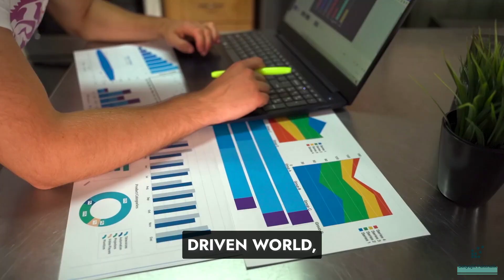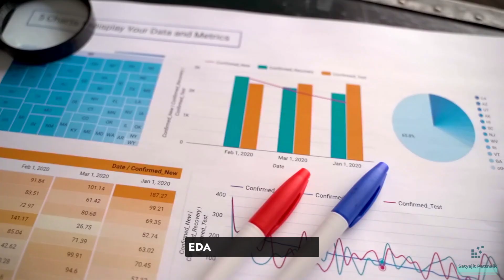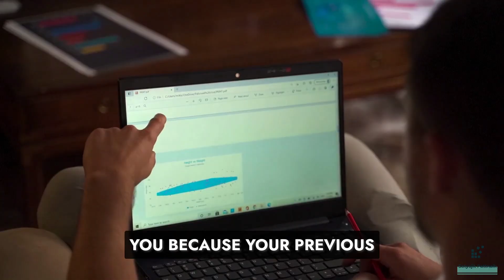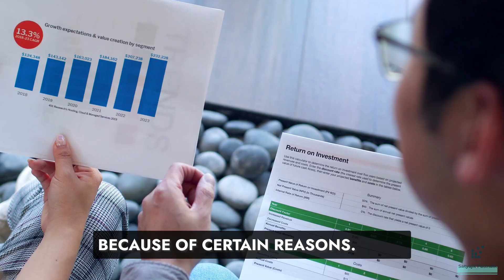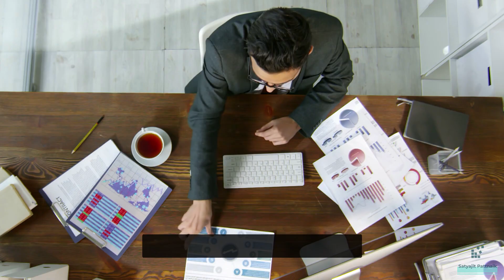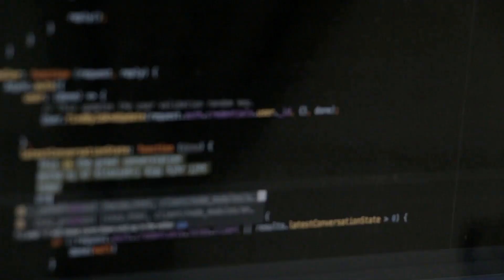Exploratory Data Analysis (EDA) - A MUST have skill for a Data Analyst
Unlocking Data Insights || The Essential Role of EDA in Data Analysis || Satyajit Pattnaik

𝐓𝐢𝐦𝐞𝐋𝐢𝐧𝐞:

✅ 00:00 Introduction
✅ 00:44 Benefits of EDA
✅ 01:37 How to learn in the most effective way
✅ 03:25 Top 5 projects in EDA to explore

                              ►►  ►►  ►►    HASHTAGS   ►►►►►►